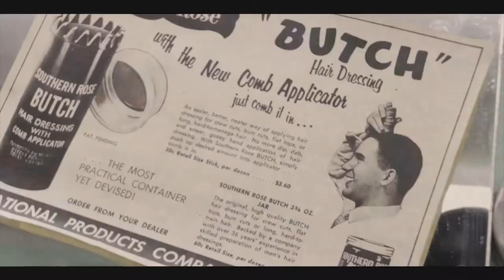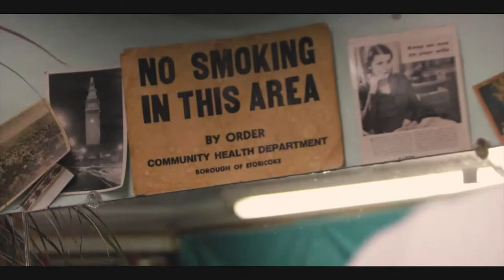The Nite Owl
I made a little dedication video to my favourite barber shop in Canada.

to book your reservation